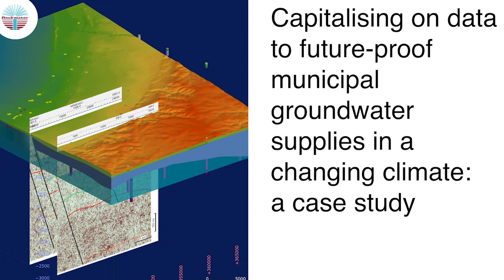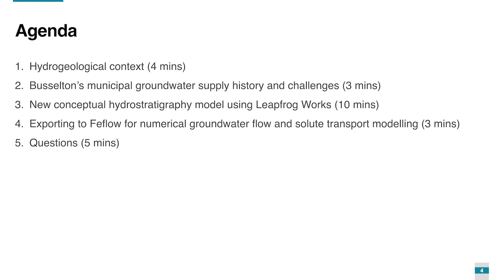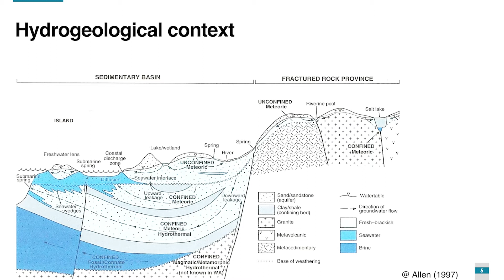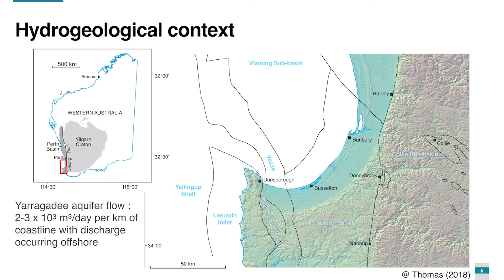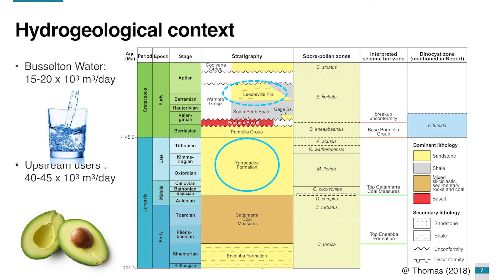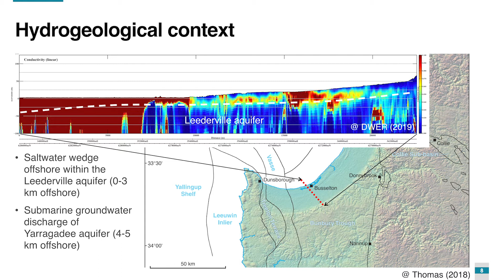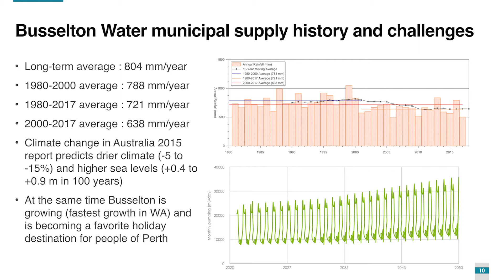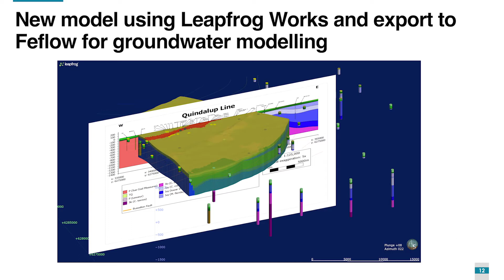Capitalising on Available Data to Future proof Municipal Groundwater Supplies - Martin Pujol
Seequent Lyceum 2019